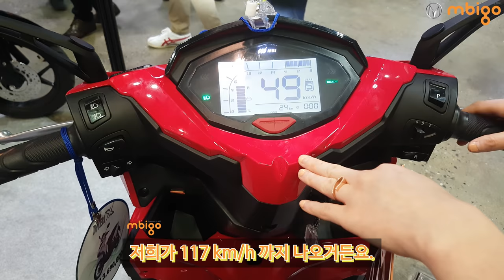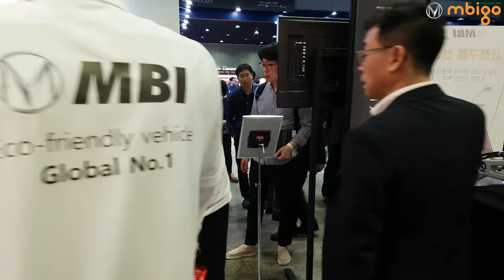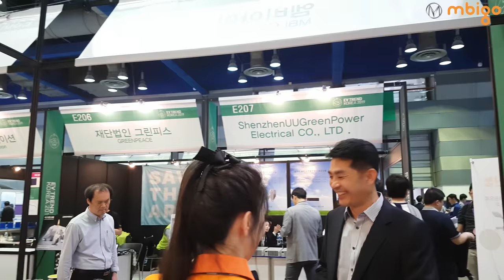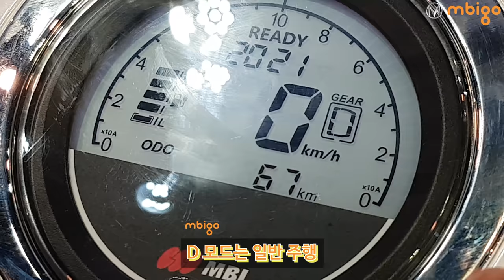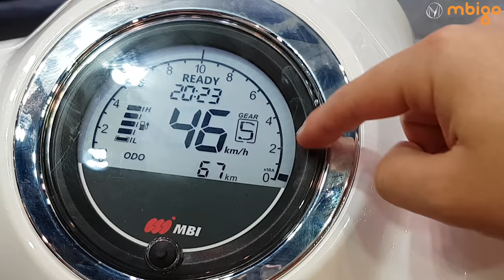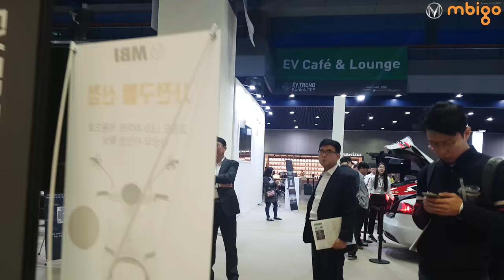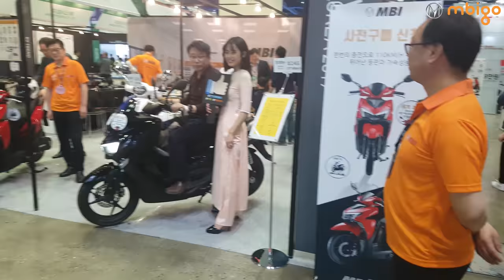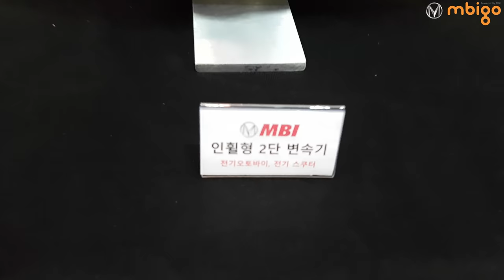MBI 부스를 방문하다. (@ EVTRENDSHOW2019) 👀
EV TREND SHOW 2019에 참가한 MBI입니다. 😎
MBI 전기 오토바이 3종(MBI S, MBI V, MBI X) 실물과 그 기능을 확인하실 수 있습니다. 🤗
또한, MBI의 다른 제품도 함께😮 하오니, 많은 시청 부탁드립니다. 😅

- BGM info : 🎵

Powertrain(Motor, Controller, Reduction Gear/Transmission)
Transmission(with motor)